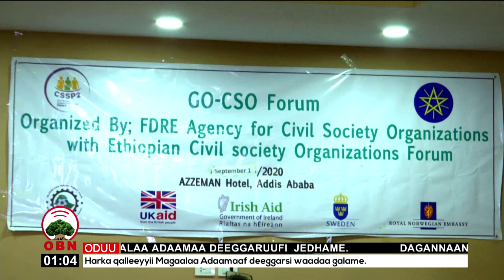Waldaalee Siiviikii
Hanqinoota gama qabiinsa mirga namoomaa fi bulchiinsa gariitiin hoj-maata keessatti mudatu furuu fi aadaafi duudhaa waliin jireenyaa hawaasichi qabu gabbisuurratti waldaaleen siiviikii cimanii hojjachuu qabu jedhame. Hojiiwwan waldaaleen siiviikii erga labsiin haaraan ba’ee waggoota tokkoo fi walakkaa asitti hojjatan irratti mar’atameera.